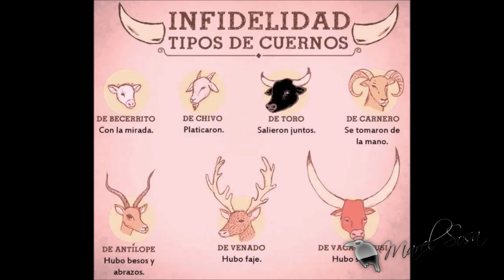Una leyenda mexicana 🎇 EL PUENTE DEL FRAILE 🎇